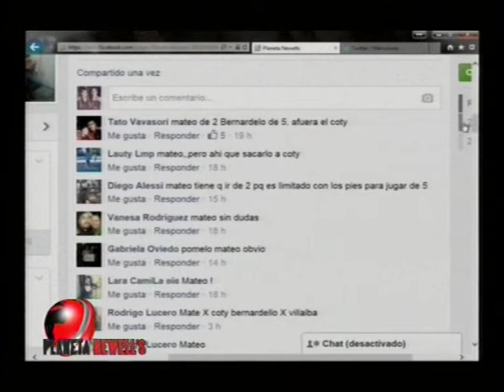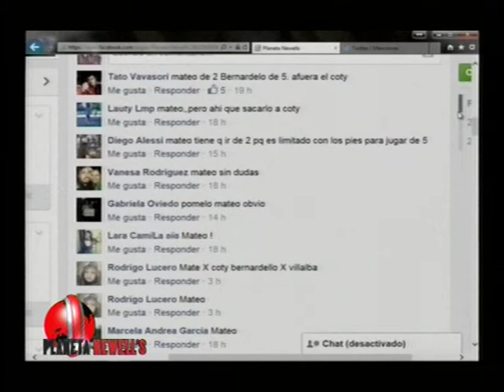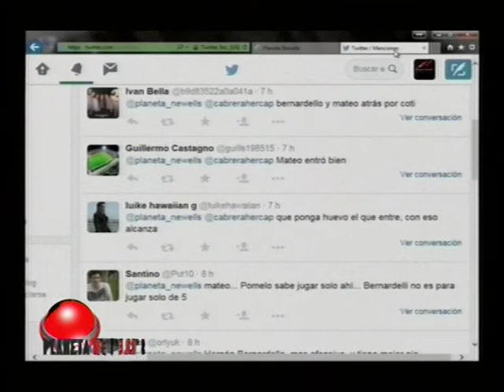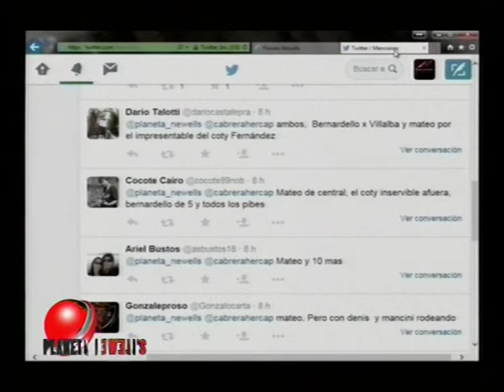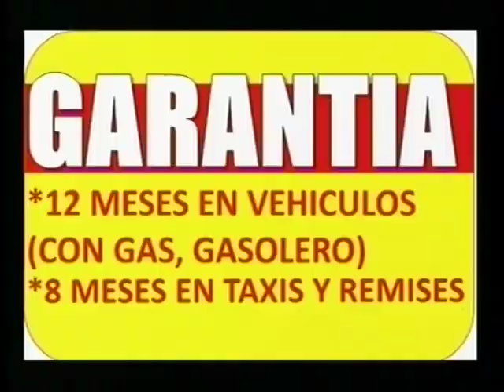Planeta Newell´s 21 07 15